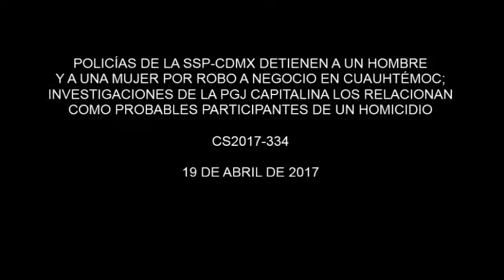SSP DETIENE A HOMBRE Y A MUJER POR ROBO A NEGOCIO; PGJ LOS RELACIONA EN UN HOMICIDIO EN CUAUHTÉMOC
-Se aseguró una navaja abatible y varias bolsas con objetos como una computadora portátil y dinero.
-La afectada fue encontrada, atada de pies y manos, tapada de la boca con un trapo.
-Se presume su participación en la muerte de una mujer en la colonia Santa María La Ribera, ocurrido el 5 de abril.